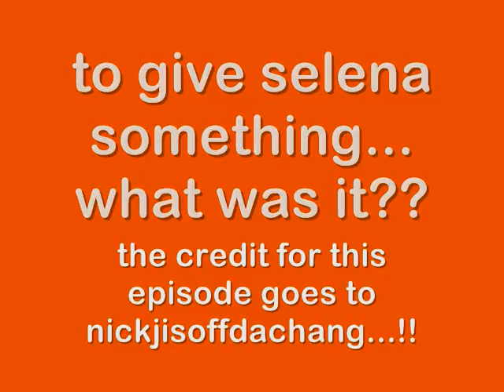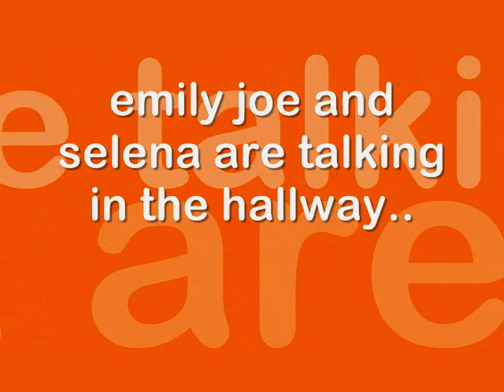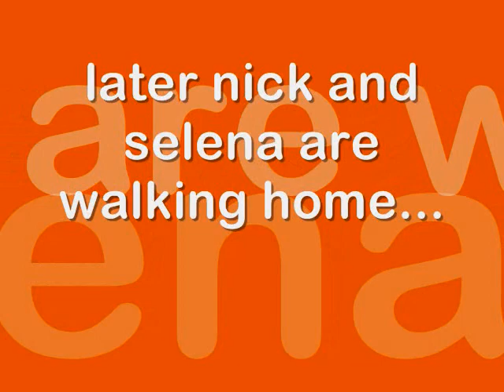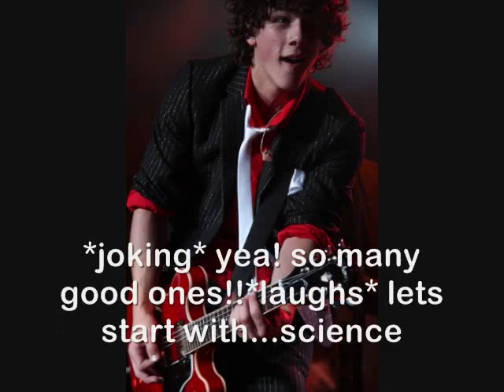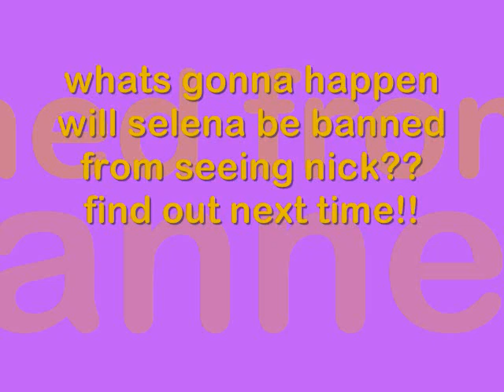A Nelena Story Episode 14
credits to nickjisoffdachang!!! thank you for the ideas for this episode...!!! thanks

SONGS:
The Great Escape-Boys like Girls
Marys Song(Oh my my my)-Taylor Swift

also check out joe999754's channel sub and rate her new series!